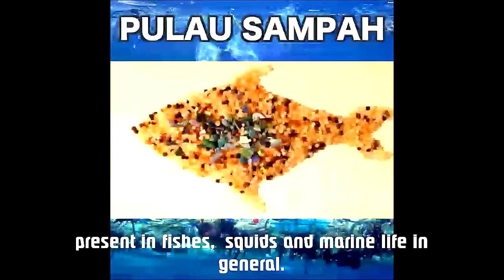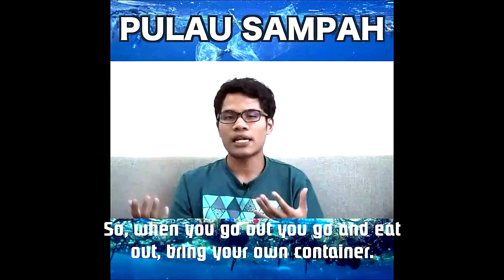Pulau Sampah (Trash Island) English Subs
Please take heed of the message and spread this awareness.
Thank you for you time and let's help the world out a step at a time.

Only the translations by @ellekayzie and translations editing done by KayziePro.

This is english subbed video that has been edited with permission by the owner of the original video (@hekalium and @mlstudiosmy).